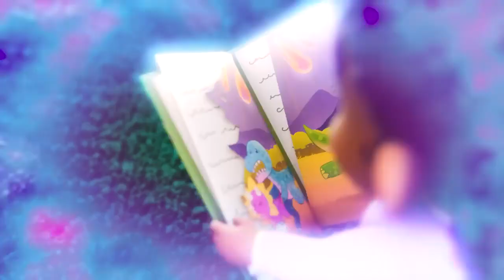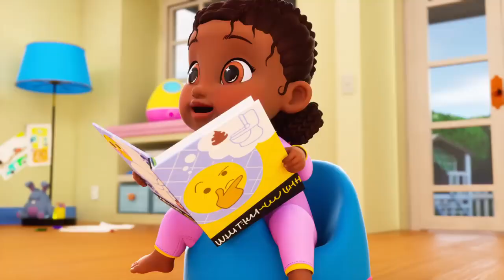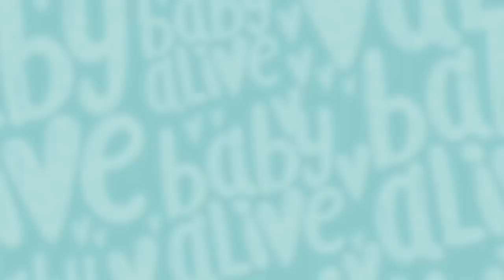Baby Alive Official 🌈 MEGA Tilly Wants To Be Like Princess Ellie Doll! 💫 Kids Videos 💕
When Princess Ellie Doll is using her height to help everyone in the playroom, Tilly gets jealous and wants to be tall too!